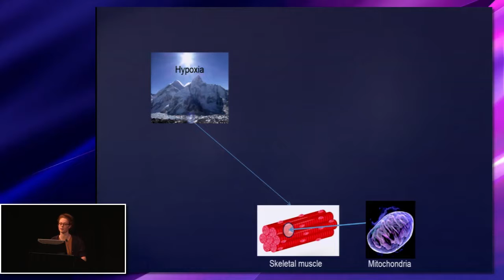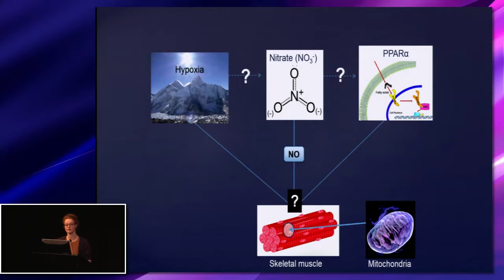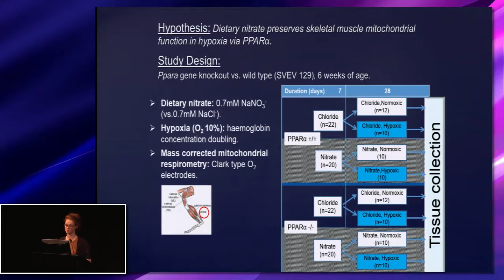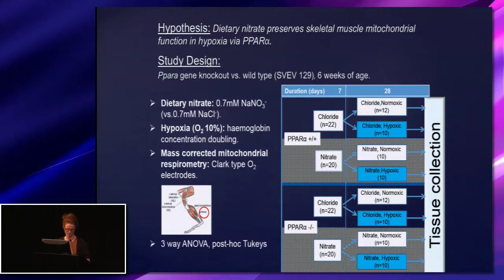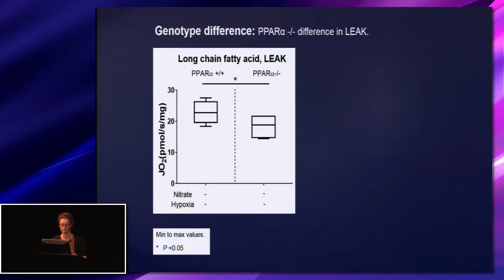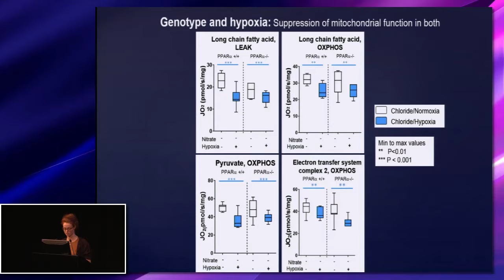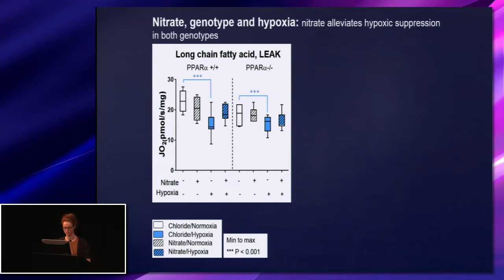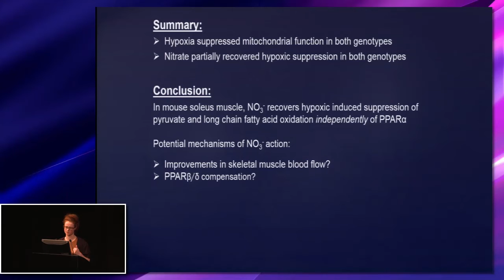Nitrate supplementation and peroxisome proliferator-activated receptor alpha knockout, Katie O'Brien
This talk was given at The Biomedical Basis of Elite Performance
East Midlands Conference Centre, Nottingham, UK 6-8 March 2016
7 March 2016
Session: Oral Communications
Full title: Nitrate supplementation and peroxisome proliferator-activated receptor
alpha knockout in hypoxia: Effects on skeletal muscle mitochondrial
function